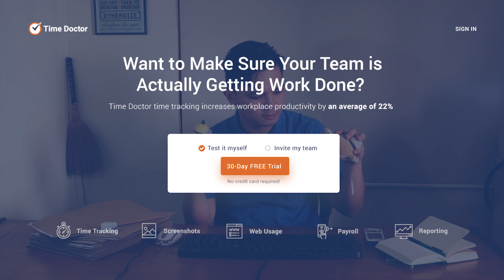Lazy Person Background v2